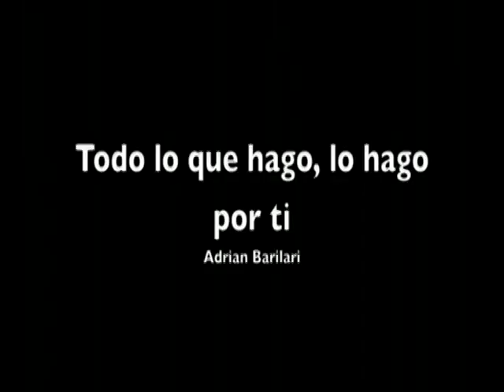Para Nathaly.mpg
En el día de tu cumpleaños y nuestro aniversario